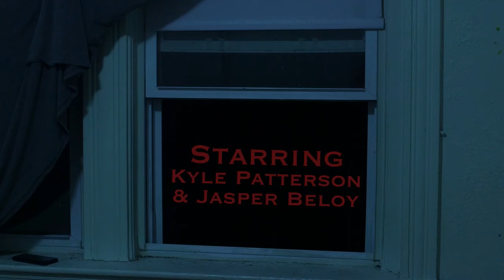Red - Silent Short Film